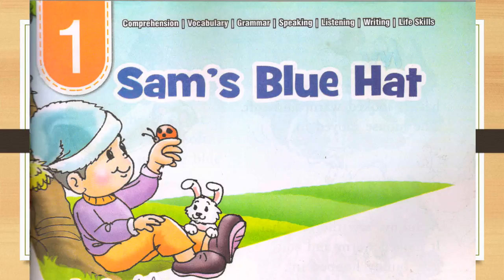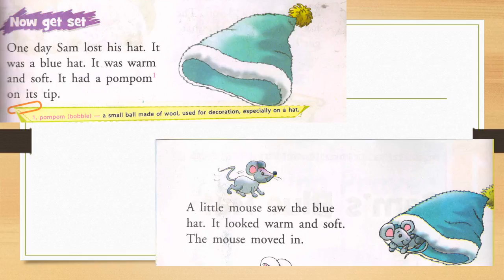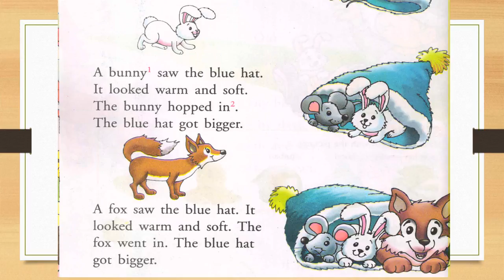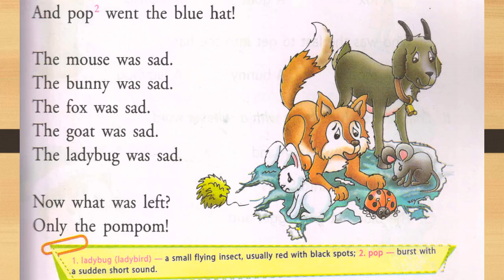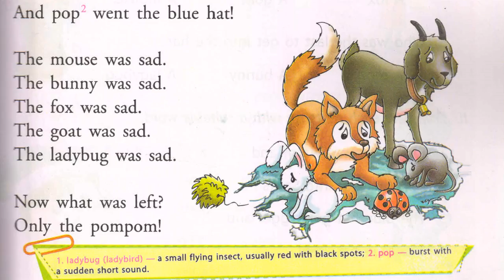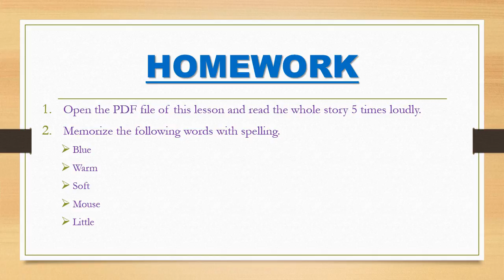Sam's Blue Hat ( Class - 2 )